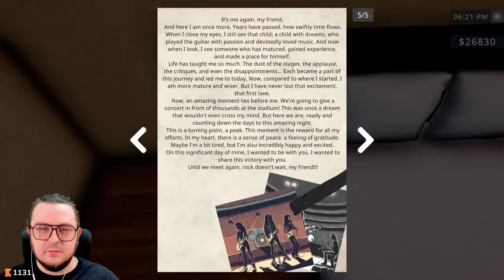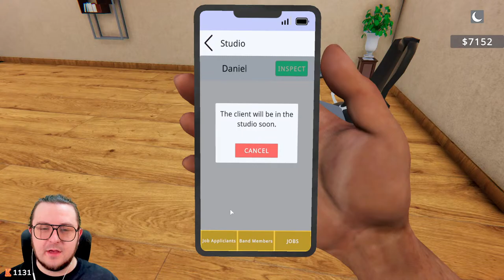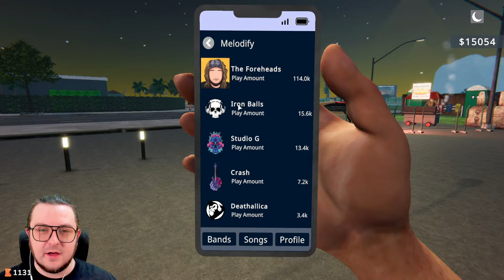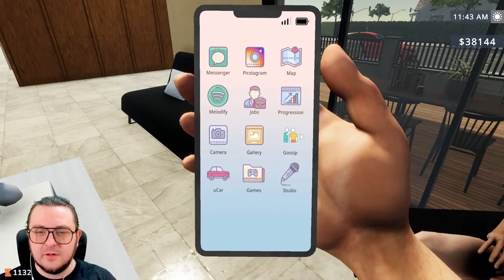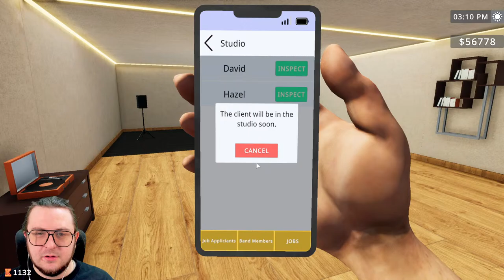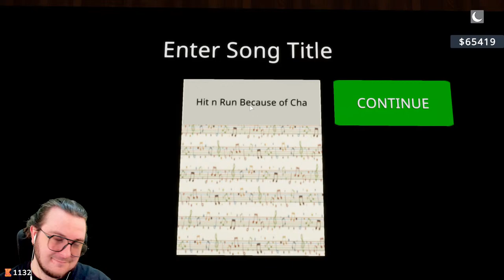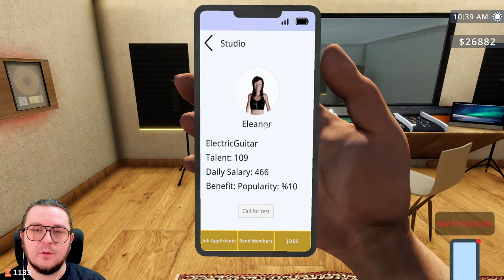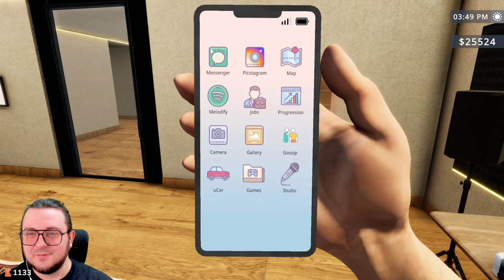NEW UPDATE/NEW STUDIO! (Rockstar Life Simulator)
Rock Star Life Simulator is an extensive fame simulation game. Start this adventure by playing the guitar on the street, form your own band. Protect the fame, money, and charisma you earned with the right decisions and become a world star!

Producers of The Channel:
Fbk_25
Susie T
MJ_Snow
Bumblebee

PC SPECS: PC Specs:
64-bit operating system
NVIDIA GeForce RTX 3070ti

Channel Guidelines
1. Be kind, civil & respectful to all & English only in chats
2. No spamming or copy paste, all caps, or constant backseating
3. Read the title, description & review thumbnail for details